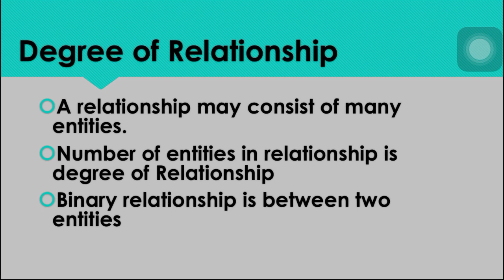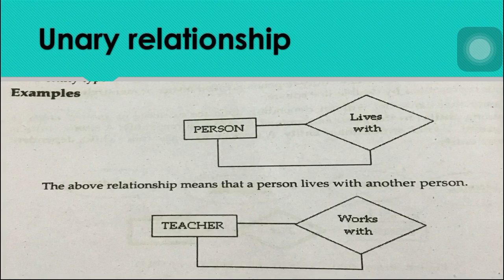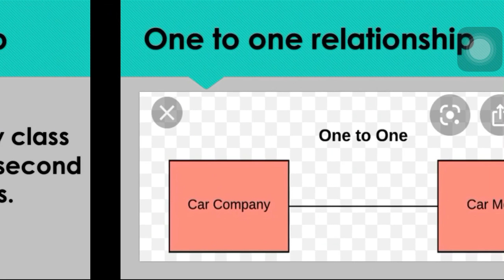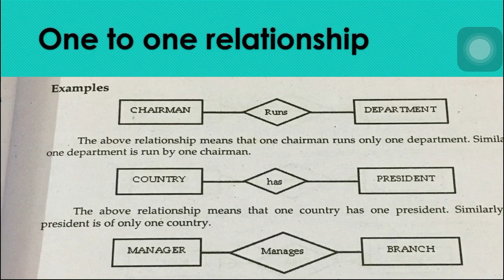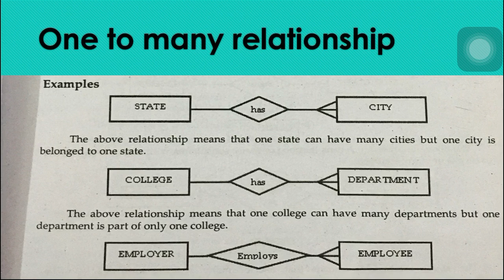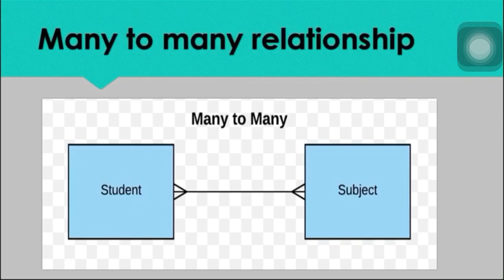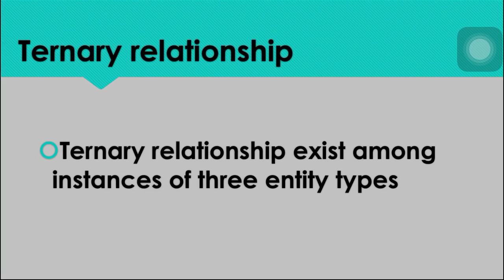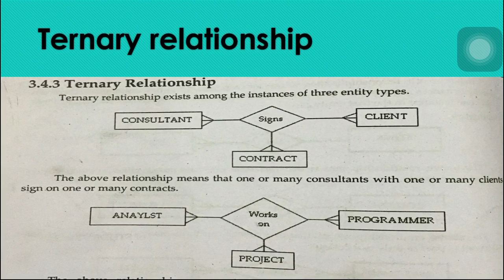Lecturer 16 database 4 rth year